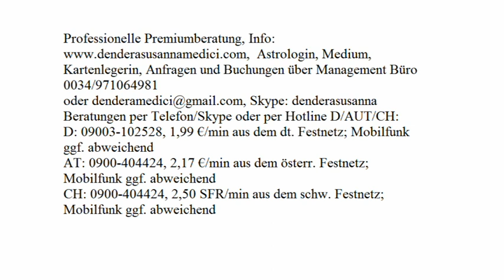Tageshoroskop: 17.12.2017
Astrologische Beratung: 250.-€/h
Mediale Beratung: 250.-€/h
Kartenlegen: 100.-€/h
Alternativ:
Hotline:
Bankverbindung:
Banco Sabadell
IBAN: ES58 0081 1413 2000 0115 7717
BIC: BSABESBB
Inhaber: Dendera Susanna Medici
Buchungen und Anfragen über das Management Büro:
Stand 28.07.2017